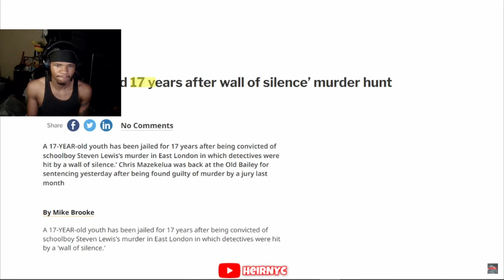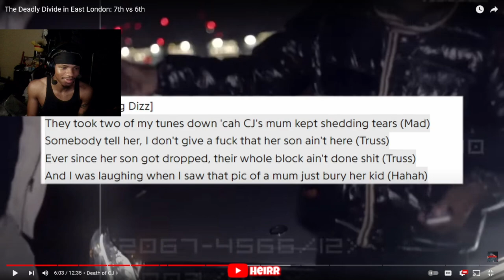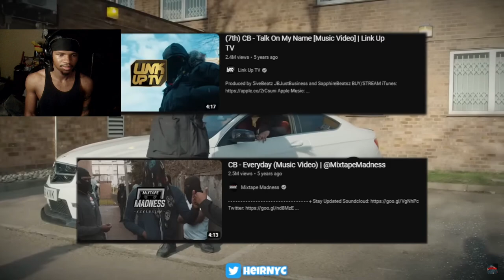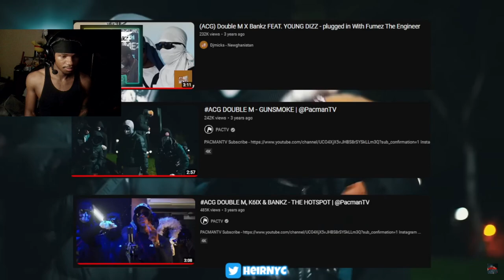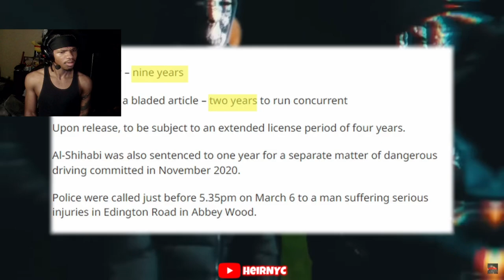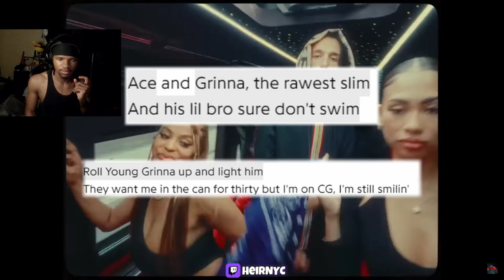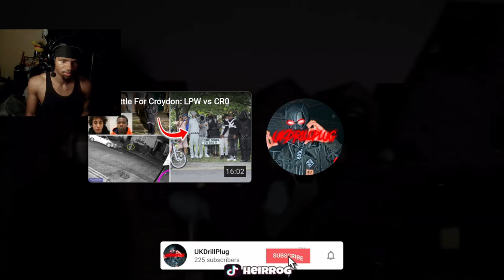The Deadly Divide in East London: 7th vs 6th (REACTION)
The Deadly Divide in East London: 7th vs 6th